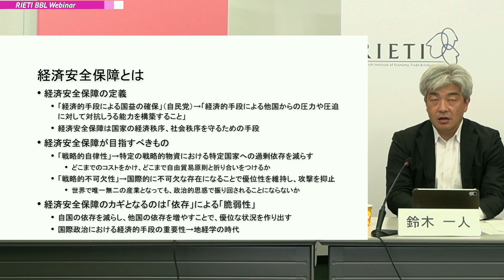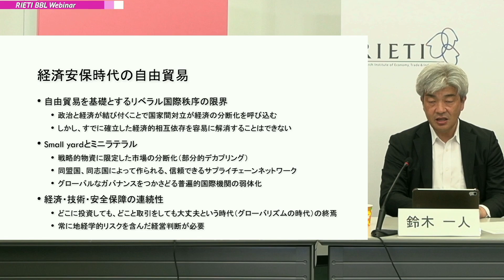経済安全保障概論 (1) －アカデミズムの観点から－ #1（プレゼンテーション）【RIETI BBLウェビナー】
米中対立の構造化、ロシアのウクライナ侵略、WTO の機能不全、経済の武器化等日本を取り巻く国際経済秩序は揺らいでいる。本シリーズ企画では、日本の対外経済政策の舵取りを担ってきた前経済産業審議官の平井裕秀氏（現経済産業省顧問）が、経済安全保障について、大学等の有識者、ビジネスの現場で対応している企業幹部、当該分野に精通した政府関係者（OB含む）等と議論する。
第一回はBBLセミナーとして開催し、経済安全保障研究の第一人者である東京大学公共政策大学院教授の鈴木一人氏から、「経済安全保障」とは何か、日本の経済安全保障には何が必要なのか等を解説いただく。さらに平井氏との対話を通じ、アカデミアと行政の双方の視点から経済安全保障について考える。

■チャプター
00:00 モデレータ：福岡 功慶（RIETIコンサルティングフェロー / 経済産業省通商政策局 政策企画委員）
01:48 スピーカー：鈴木 一人（東京大学公共政策大学院教授 / 公益財団法人国際文化会館 地経学研究所長）

■スピーカー
鈴木 一人（東京大学公共政策大学院教授 / 公益財団法人国際文化会館 地経学研究所長）

平井 裕秀（RIETIコンサルティングフェロー / 経済産業省顧問・前経済産業審議官）

■モデレータ
福岡 功慶（RIETIコンサルティングフェロー / 経済産業省通商政策局 政策企画委員）